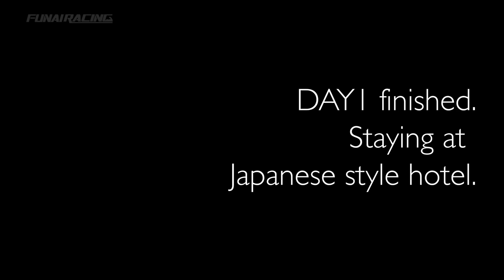レースDAY1、光速に達したCRF150Rの行方は…? / Chap.01 @CGC Hard Enduro 信州大町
今回の動画はDAY1の「さわやかクラス」と中心としたドキュメンタリーVlogです。
後日、DAY2「ゲロゲロクラス」の様子もアップロード予定なので、お楽しみに！

新型コロナの影響で延期が続いていた、CGCハードエンデューロ選手権。
2020年のラウンド1が、7月になりようやく開催されました。

開催場所は、長野県信州大町チャレンジフィールド

無謀にもモトクロッサーCRF150Rを借りてきてレースに挑むタケルDと、堅実にHusqvarna TE150を乗りこなすHOLYの2名は、無事に周回することができるのか！？

▼ハードエンデューロの競技について詳しく知りたい方はこちら
　"なぜハードエンデューロは面白いのか" その魅力について

Date:
2020/07/04-05

faster...faster...faster!! Cool track! Check it out!↓↓↓

Toroi / The One (feat. Octane from Apex Legends)

GEAR:
- SONY AX700
- GoPro HERO Series

▼Pococii FILMについて
ハードエンデューロチームFUNAI RACINGのビデオグラファー、Pococii（ポコーチー）のYouTubeチャンネルです。
FUNAI RACINGのオフロードレースドキュメンタリーやモトブログ、Tvrabvel VLOGを公開中。

This is the YouTube channel of Pococi, a videographer of the Japanese hard enduro team “FUNAI RACING”.
I'm showing FUNAI RACING's off-road racing documentary, motoblog, and Travel VLOG.

▼FUNAI RACINGについて
関東を拠点に活動するハードエンデューロチームです。

TOKYO HARD ENDURO VIBES.
We are Japanese had enduro team.